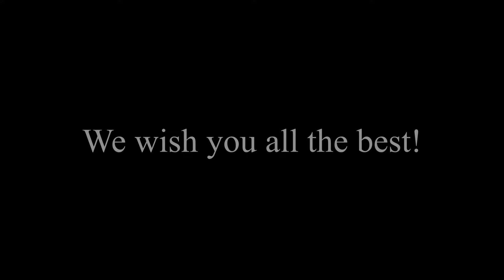The Happy Wedding Song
As we all now come together,
joining these two loves forever,
we know you will make it through,
Kailey and Michael we love you,

Happy meals in Owen Sound,
singing songs for those around,
clothing shopping for habernity,
with Michael and Kailey,

It's a wedding,
such a blessing,
we have gathered here for you,
now join together say I do,
and only if your heart is true,
a lifetime you will make it through
now this is your life,
she is your wife,
you'll live through joy and strife,
everyday's the same,
you will remain,
nothing will ever change,
marriage is a gift,
your souls will lift up,
every way each day,
and never will you hate you said,